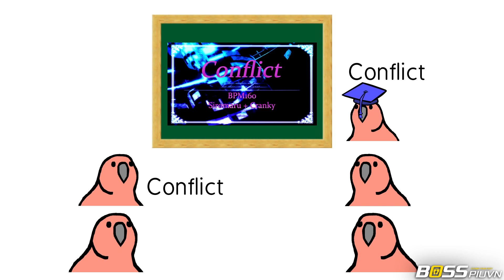[Tintin Party Parrot / Party Parrot] Welcome to PUMP IT UP Class ✔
Creator: DRBOX

P/S: We're bored...

► Looking more PIU artworks here, Please visit and like page:
Gyo Design+